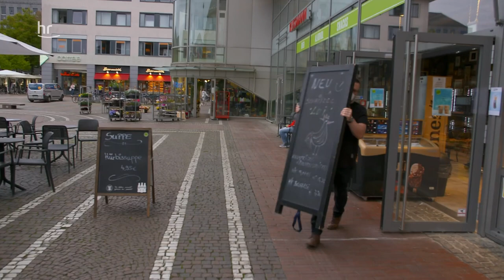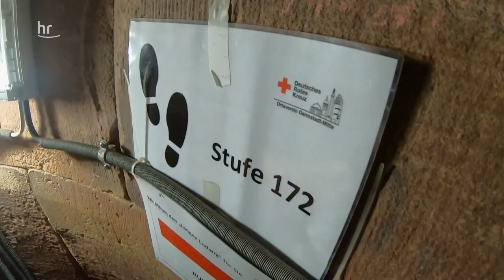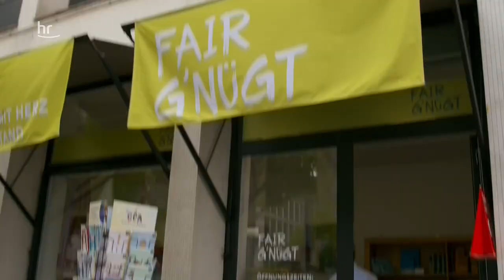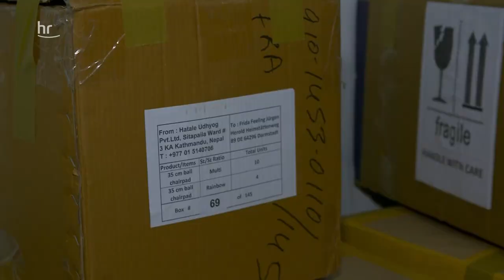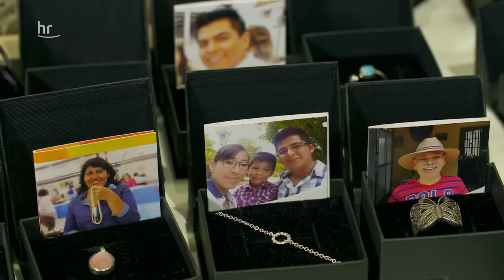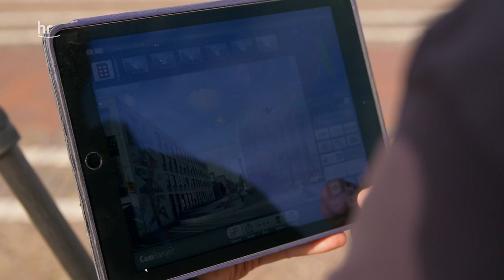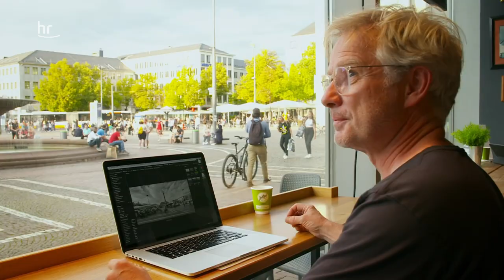Darmstadt Luisenplatz - Business zwischen Armut und Multikulti | doku | erlebnis hessen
Obdachlose und Junkies zwischen Geschäftsleuten und Menschen aller Kulturen. Im Winter zieht es, im Sommer ist es heiß. Kaum Grün, alles zugepflastert. Busse und Straßenbahnen bestimmen das Bild rund um den "Langen Ludwig". Klingt nicht gerade nach Wohlfühlort.
Und doch gibt es Menschen, die diesen Platz lieben - weil er voller Leben und Geschichten steckt.

Seit über 40 Jahren verkauft Jutta Herzing Blumen am Luisenplatz. Sie bekommt viel mit, auch die negativen Veränderungen. Trotzdem möchte sie nicht weg. Auf dem Platz sind Hits entstanden, die die Charts eroberten. Streetworker verteilen hier Frühstück an Obdachlose und Bedürftige. Auch an Donald, für den seine Obdachlosigkeit ein Lebensmodell ist.

Dimitri Droukas beweist mit seinem Späti, dass man beweglich bleiben muss, um in der Gastronomie bestehen zu können. Um fairen Handel gesellschaftsfähig zu machen, hat ein Banker seinen Job aufgegeben. Jetzt beliefert er europaweit Weltläden und will mit seinem Geschäft am Luisenplatz beweisen, dass fairer Handel auch funktioniert. Und über allem thront seit fast zwei Jahrhunderten Großherzog Ludewig auf seiner Säule, von der die wenigsten wissen, dass sie begehbar ist.